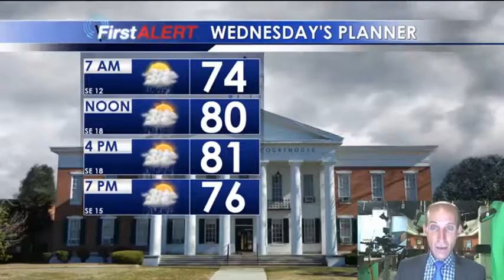Tuesday Evening Weather Update